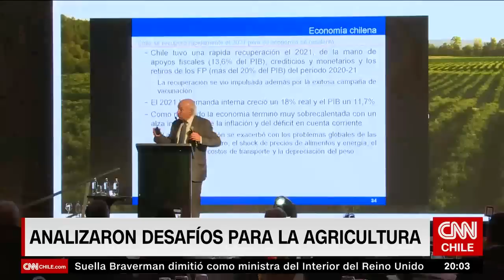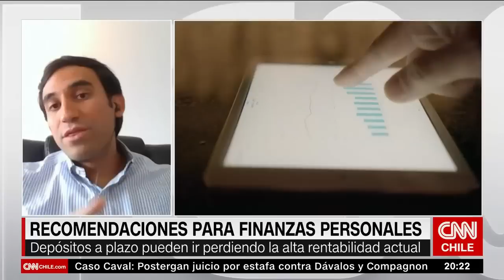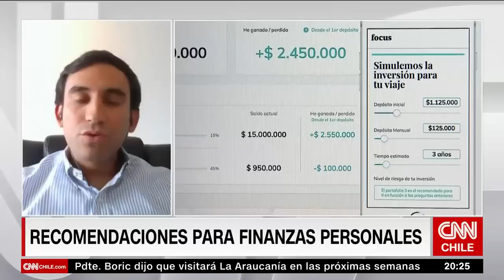Recomendaciones para finanzas personales | Agenda Económica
En una nueva edición de Agenda Económica, conversamos con Eduardo Villablanca, Productor Owner Advisory Inversiones Itaú, sobre las recomendaciones para finanzas personales.